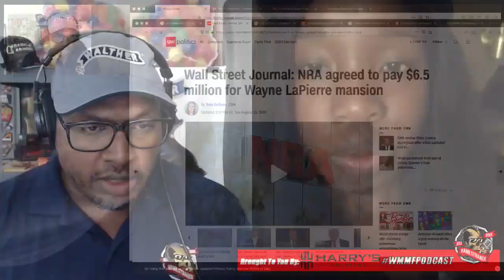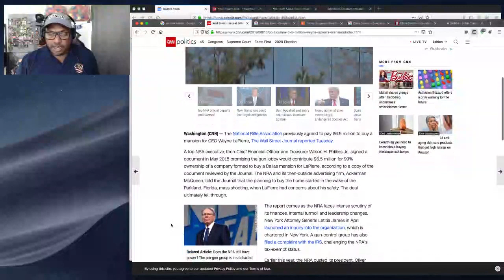I Felt Pushed Out By NRA Says Empowered 2A Advocate Antonia Okafor